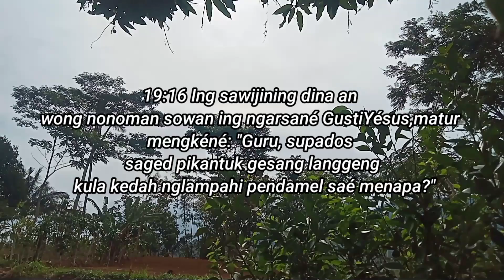RPD#RenunganPadinanGkjPurwantoro YEN KEPENGIN SAMPURNA, EDOLEN KABEH BARANG DARBEKMU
Renungan Padinan Gkj Wonogiri.                    Rebo Pahing 28 September 2022                                     Kacawisaken Dening:Pdt,Yahya Tirta Perwita
Kawaos Dening:Bpk, Daud Sulardi (Pep, Golo)

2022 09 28 *Mat.19:16-22, YEN KEPENGIN SAMPURNA, EDOLEN KABEH BARANG DARBEKMU*
Renungan Padinan GKJ Purwantoro, Rebo Pahing 28 September 2022, Pdt. Yahya Tirta Prewita

Matheus 19:16,21-22, LAI, Jawa 1994
19:16 Ing sawijining dina ana wong nonoman sowan ing ngarsané Gusti Yésus, matur mengkéné: "Guru, supados saged pikantuk gesang langgeng, kula kedah nglampahi pendamel saé menapa?"
19:21 Pangandikané Gusti Yésus: "Yèn kowé kepéngin sampurna, barang darbèkmu edolen kabèh. Pepayoné wènèhna marang wong miskin, temahan kowé bakal olèh bandha ana ing swarga. Sawisé kuwi, mrénéa, mèlua Aku."
19:22 Bareng krungu pangandika mengkono, nonoman mau banjur mundur klawan sedhih, merga wong mau sugih banget.
HALELUYA, AMIN.

Menawa ana sing lagi golek calon mantu, wong enom ing wacan Kirab Suci dina iki mesthi dadi calon mantu sing digoleki. Isih enom, sugih, lan uripe ngestokake sakabehing angger-anggere Gusti. Ora ana sing dilirwakne. Nanging yagene wong enom sing sugih iki isih sowan marang Gusti Yesus lan nyuwun pitedah kedah nglampahi pendamel sae menapa supaya saged pikantuk gesang langgeng?

Wong enom sing sugih banget iku ora bisa melu Gusti Yesus, amarga uripe kabanda dening bandhane sing akeh.  Dheweke milih mundur sanajan klawan sedhih tinimbang melu Gusti Yesus, amarga Gusti Yesus paring dhawuh supaya ngedol kabeh bandhane lan diwenehke marang wong miskin. Duwe bandha akeh iku dudu dosa, bandha sing akeh lan kasugihan iku sejatine berkah gedhe peparinge Gusti ing urip kita. Nanging nalika bandha sing akeh ngalang-alangi kita bisa ngestokne dhawuh timbalane Gusti, bandha sing akeh iku malah dadi pangalang-alang anggone urip sampurna, pikantuk urip langgeng, lan ndherek Gusti.

Bandha iku katon lan gampang disawang. Saknalika kita bisa mbedakne wong sing duwe lan wong sing ora nduwe, wong sing sugih lan wong sing mlarat. Nanging Gusti nitipriksa apa sing ana ing njero, ing batin, ing ati lan pengangen-angen kita.  Bandha iku peparinge Gusti, dadi sarana kanggo nresnani Gusti lan makarya leladi marang sesami.  Wong enom sing sugih iki ngerteni, nanging durung bisa nglakoni pitedah kang kaparingake dening Gusti. Ana sing luwih aji tinimbang bandha darbeke sing akeh, yaiku urip ndherek Gusti.
Amin.

Tuntunan kanggo nyuraos:
Ing wacan dina iki wong enom sing sugih durung bisa urip melu Gusti Yesus, apa mengkone wong enom iki bisa urip melu Gusti?

Pandonga:
KPK (Lawas) 137:1
Gusti Yesus kula badhe, ndherek Tuwan slaminya. Ndherek manggul salib Tuwan sajeg kula neng donya. Kula Tuwan kiyataken, sageda tahan susah. Sampun ngantos kemuriden, sampun cuwa ing manah.